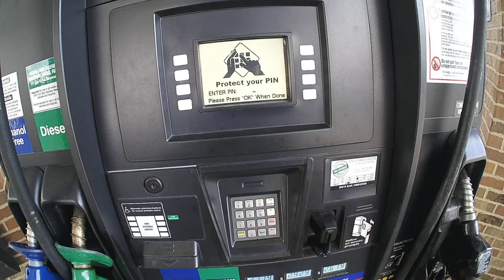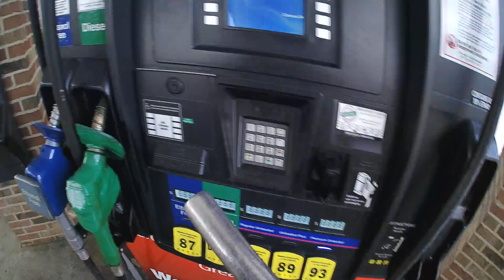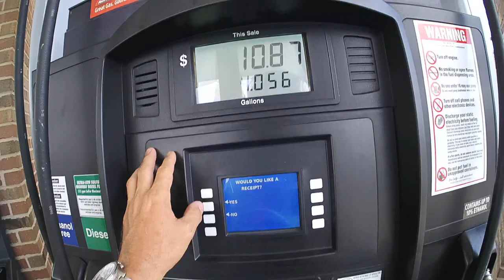YAMAHA R1 2016 VS HD MIDNIGHT 2017 ROLE EM ATLANTA | L337 VD#459